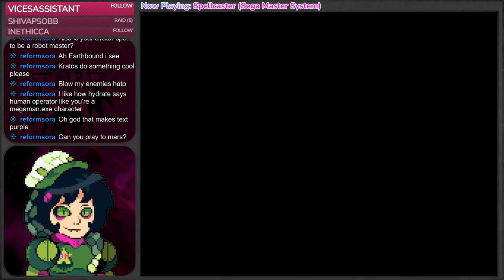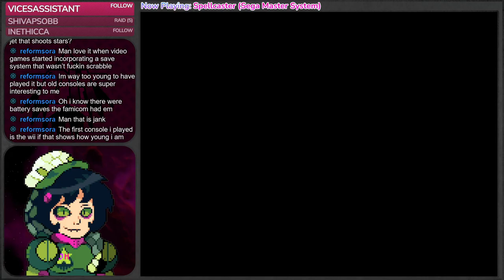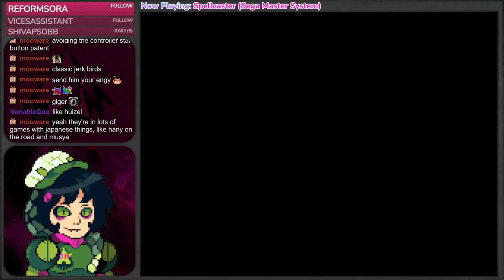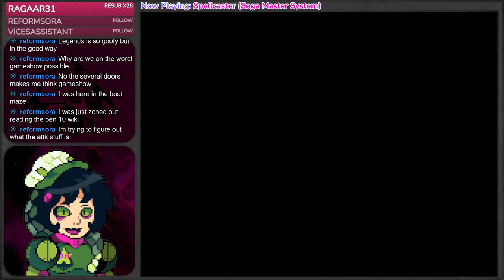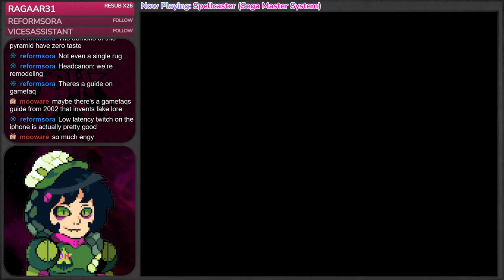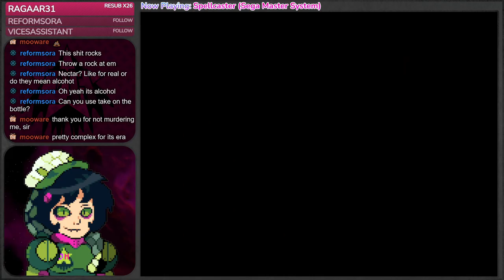Spellcaster - Part 1 (Flashing Warning)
(Good amount of flashing, please take care if you have any photo sensitivity)

Originally this was a manga licensed game by the name of Kujaku Ō (Peacock King) made by Sega for the Master System. Spellcaster combines traditional sidescrolling jumping and shooting with Japanese adventure game segments, making for a unique experience. Its also easy to get lost or even softlock so whoops we have to redo segments a couple of times and I get lost in a big ass pyramid. The game has some frustrating hitboxes and control quirks but I think its still kinda neat.